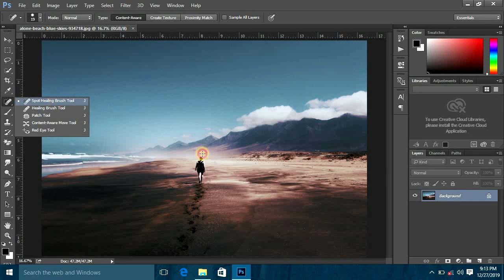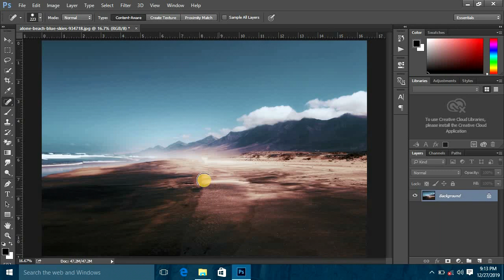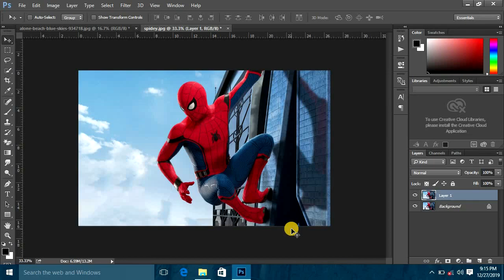How to remove something in image in photoshop | Tamil | Beta Nanban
intha video la epdi oru object ta photo la irunthu remove panrathu nu paappom,
How to remove something in image in photoshop,